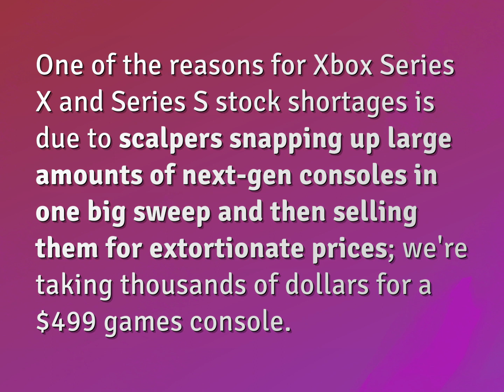Why is Xbox Series S out of stock?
James Webb (2022, August 4.) Why is Xbox Series S out of stock?
    WHYS.video